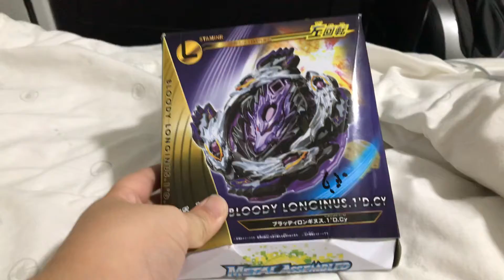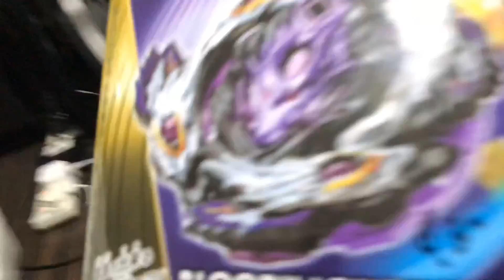beyblade BLOODY LONCINUS.1'D.CY